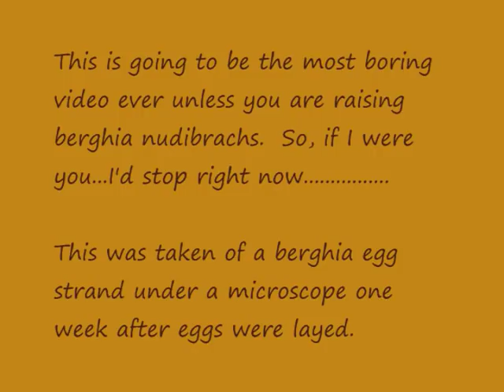Berghia Nudibranch Eggs 2 weeks old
This video was taken 2 week after the egg strand was layed.  I was using a microscope at (TBA) power.  (I'll update the magnification soon.)